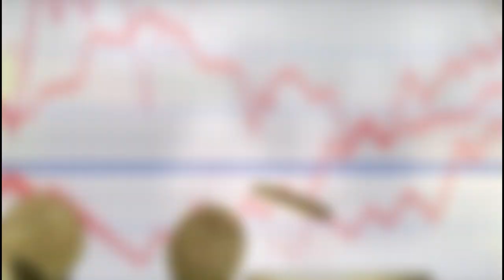VIDEO FIRE EXTNGUISHER PROJECT OF YALI RLC WEST AFRICA ALUMNI CHAPTER OF TOGO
Located in West Africa, Togo is one of the countries where 2/3 of the population economy is based on income-generating activities through the buying and selling of goods in large markets.
In 2013 and 2022, three of Togo's major markets - Lomé, Kara and Agoe Assiyeye - went up in smoke, with serious economic and social consequences.
While the origins of these fires remain unknown for the moment, the lack of fire extinguishers and first aid measures to extinguish the fires have been one of the problems.

Faced with this situation of fires in the markets, which is leading to an increase in poverty rates in Togo, the Yali RLC West Africa Alumni Chapter of Togo is initiating this project to equip some Lomé markets with fire extinguishers and to train the vendors and security guard of the target  markets in the first steps of putting out the fires. And the total fund needed for the project is $10000.
To implement this project, the association is calling on all people who wish to support projects that fight against market fires around the world.  The association's Communications Manager explains what your donations will be used for.
With $30, you support the sensitization and broadcasting on local private radios about the importance of having fire extinguishers in market and how vendors or market security guard can stop fire when it start.
$50, you support the professional training of two persons on how to use fire extinguisher and first steps of putting out the fires in market or elsewhere.
$100, you support to buy 1 fire extinguisher for a market in Togo.

However, we are open for any amount of donation according to your financial situation to make this project a reality.